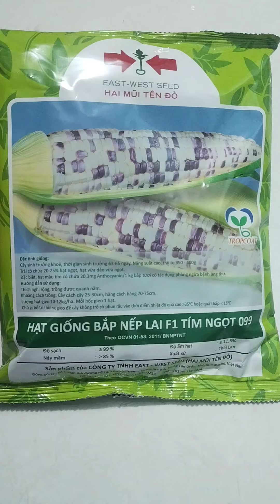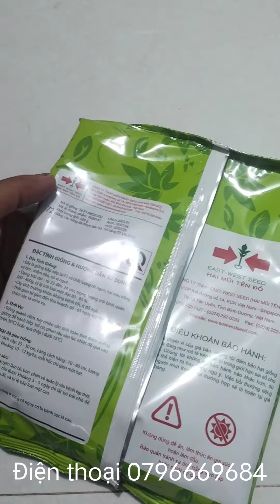Hạt giống bắp nếp lai F1 tím ngọt 099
tím_ngọt_099 hạt_giống_bắp_nếp_lai_f1_tím_ngọt_099 hai_mũi_tên_đỏ Hạt giống bắp nếp lai F1 tím ngọt 099 của công ty hai mũi tên đỏ